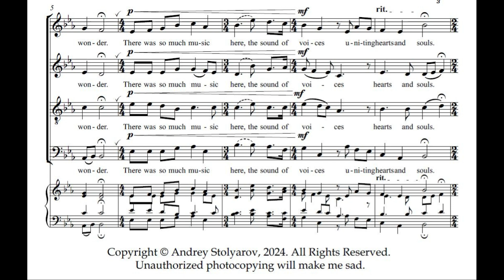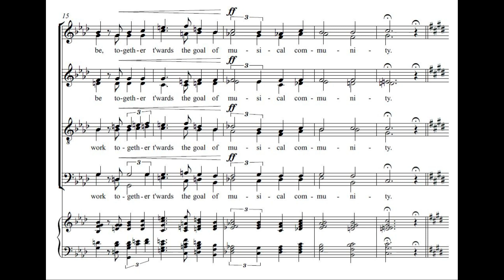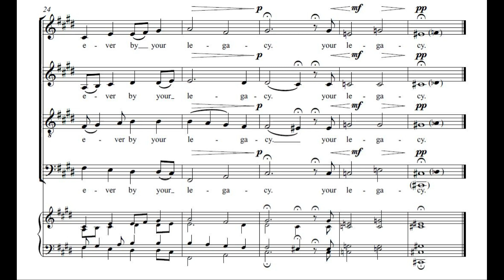Andrey Stolyarov - There was so much singing here (SATB a cappella) - Scrolling Score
I wrote this piece in honor of Dr. Steven Sametz's retirement from teaching at Lehigh University after 45 years. Steven was a highly important mentor in my life, and I am blessed to continue to call him my friend and colleague. His legacy at Lehigh is incredible - the choral program he built is truly extraordinary.

I wrote this piece to be performed by a choir of alumni as a secret surprise for Steven during the celebratory brunch that concluded his retirement celebration weekend. It quotes some phrases from Steven's famous piece "I've Had Singing."

There was so much singing here,
So many memories,
Of blissful joy, of magical wonder.

There was so much music here,
The sound of voices,
uniting souls and hearts.

You pushed us on,
To strive for beauty,
To be the best that we could be,
To work together towards the goal
Of musical community.

There is so much singing here,
The myriad voices,
sustained forever by your legacy.

Check out my brand new piano improvisation album, available on Bandcamp